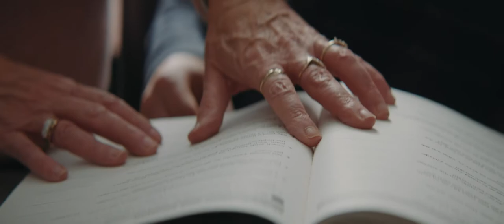"Dream Bigger" - Middlesex Community Living Recruitment Video